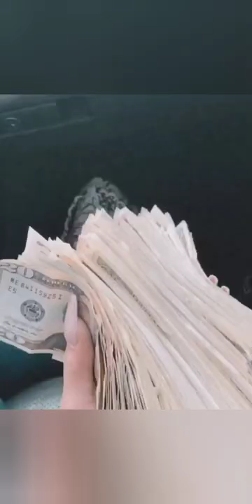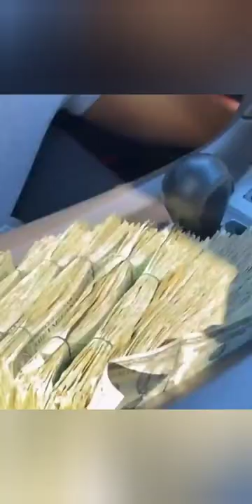PushY Girl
Cardi B

Listen to pushy girl by Creo Da Kush Mynn(Louisicali_BranD) on SoundCloud